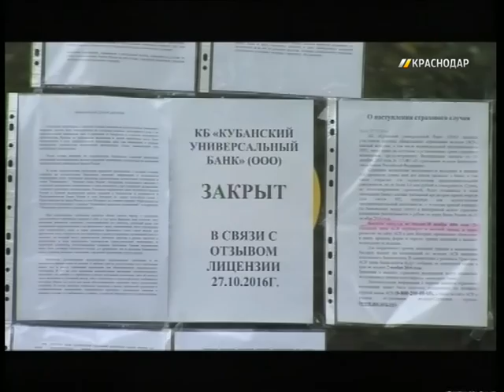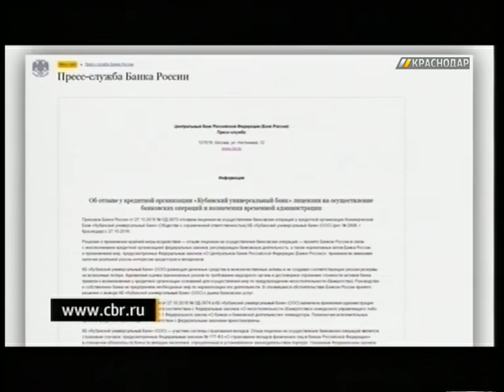«Кубанский универсальный банк» начнет выплаты вкладчикам не позднее 10 ноября